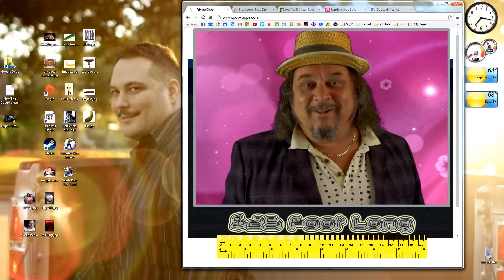Dave & Al test teaser